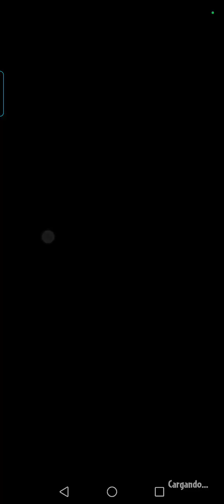Reto de Hoy - 23 de Diciembre - Plantas vs Zombies Heroes